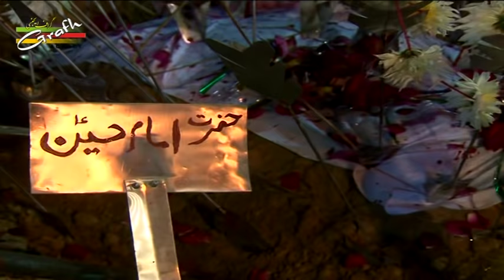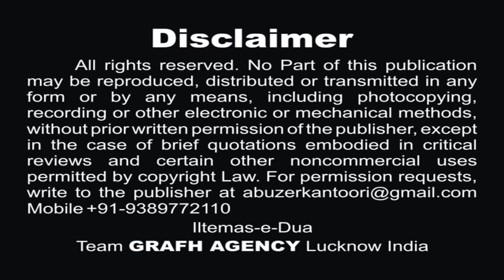Abbas Ho Kahan | عبّاس ہو کہاں | Dilawar Hasan | Ishrat Lucknowi | Moharram Lucknow Azadari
Abbas Ho Kahan | عبّاس ہو کہاں
Abbas a.s. Ho Kahan 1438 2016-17
Anjuman Gulzar-e-Panjetan Muftiganj Lucknow
we are Presenting Azadari of Lucknow India
Nauha Khwan Fayyaz Hasan
Nauha Khwan Dilawar Hasan
Nauha Khwan Pape Nawab
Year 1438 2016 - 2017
Kalaam Janab Ishrat Lucknowi